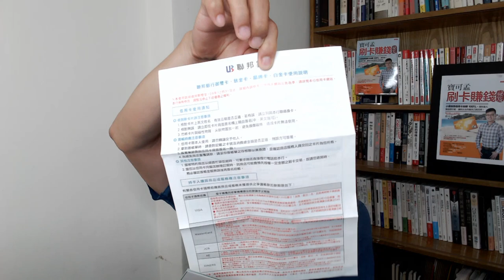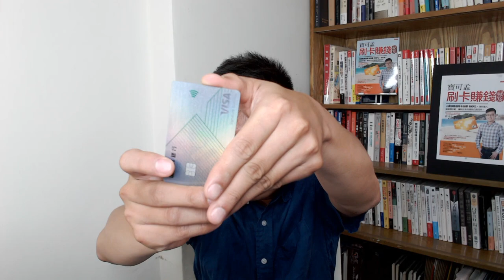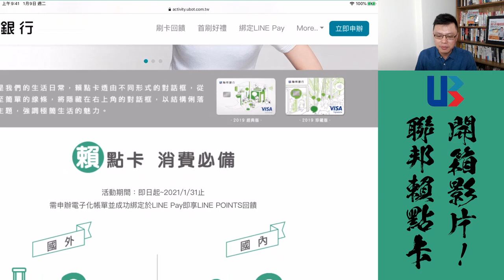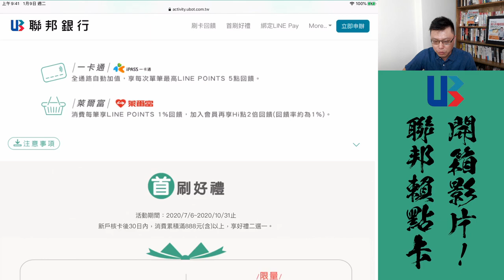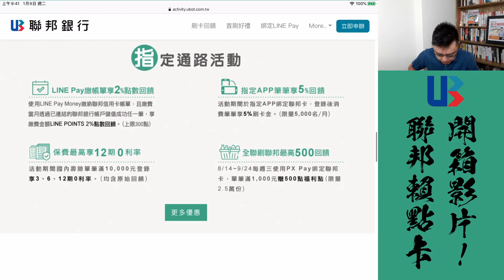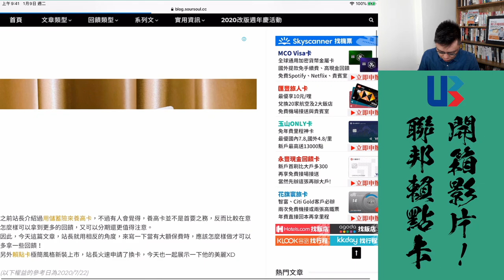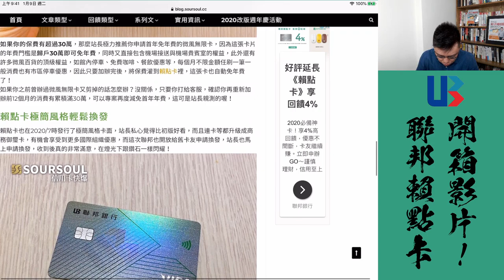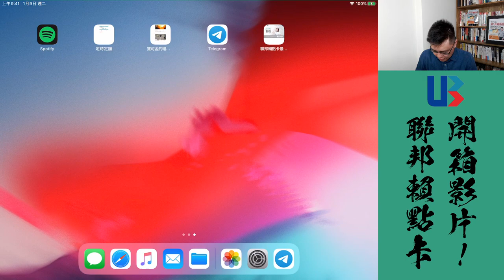【聯邦賴點卡】開箱給你看！新卡面該如何入手教學；最新賺點妙招大分享！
聯邦銀行把賴點卡改頭換面囉！新的卡面新的氣象，你想要來一張新的卡面嗎？今天通通跟你講；對了對了，卡板邦三位KOL，針對這張卡都有很厲害的賺點攻略，影片一樣不藏私跟你說，趕快來看看吧！

聯邦賴點卡8/1後新戶上車抽Google Nest Mini2三台｜